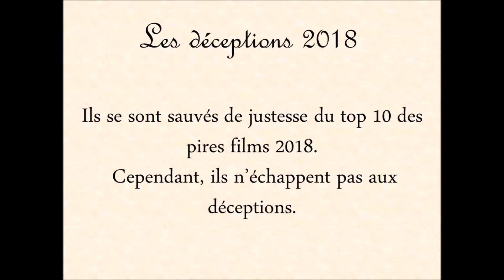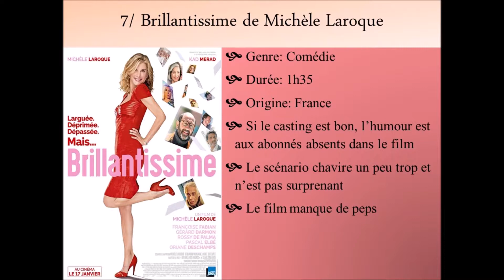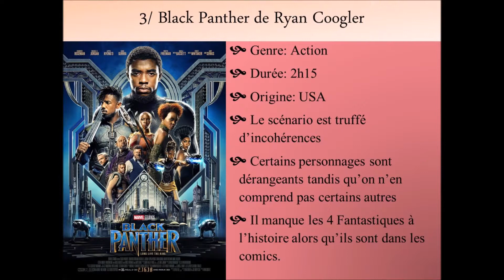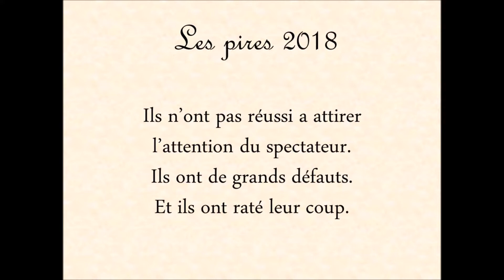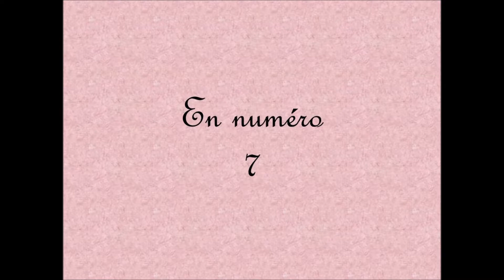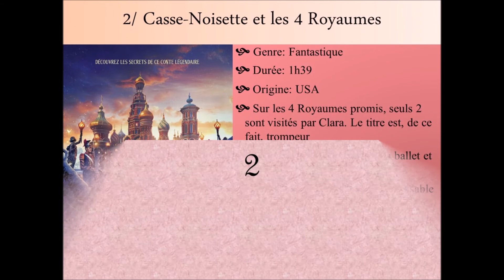Flop 2018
Ils ont été décevants et n'ont pas cartonnés au cinéma en 2018.